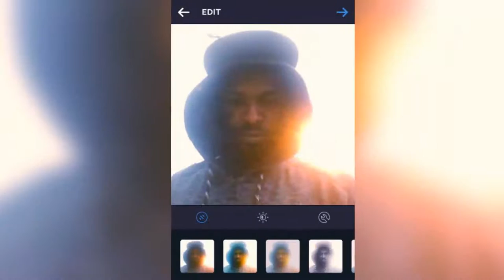VZP CONSPIRACY THEORY: USA MONETARY FILES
AS MEN (WHETHER WO OR MAN) WE ALL HAVE OUR THEORIES.
I HOWEVER, HAVE GONE BEYOND.. FOR THE WORLD; IT IS A STOMPIN' GROUND..
DAVID E. AYERS (1975-)